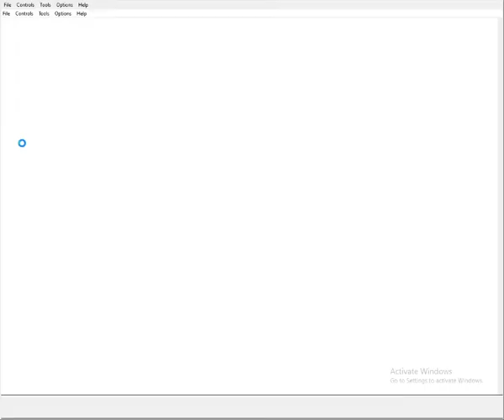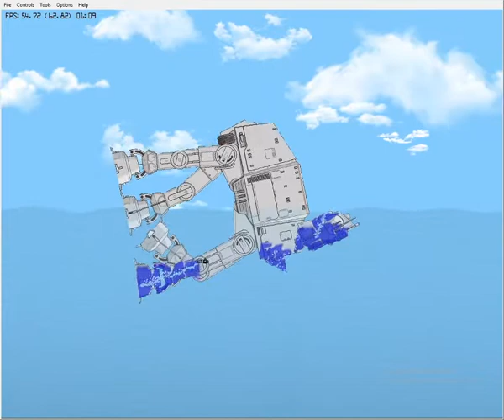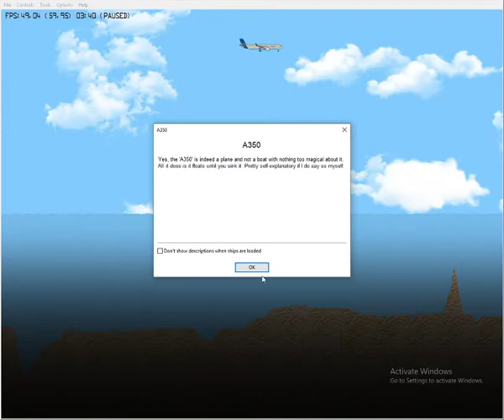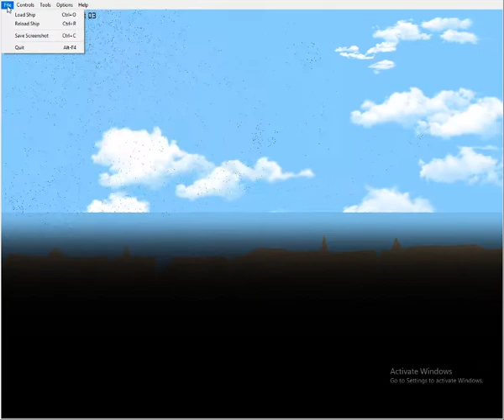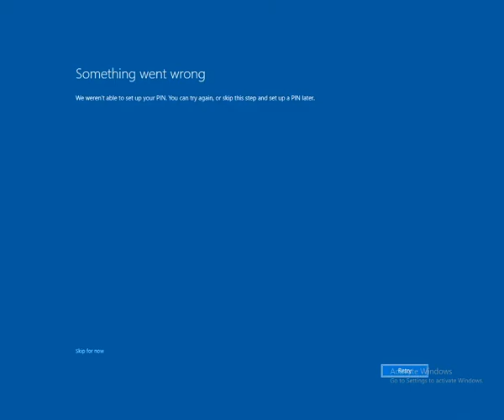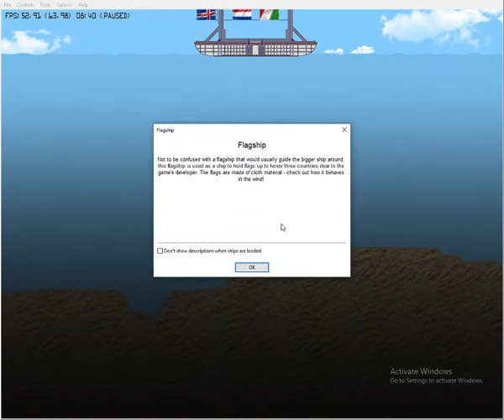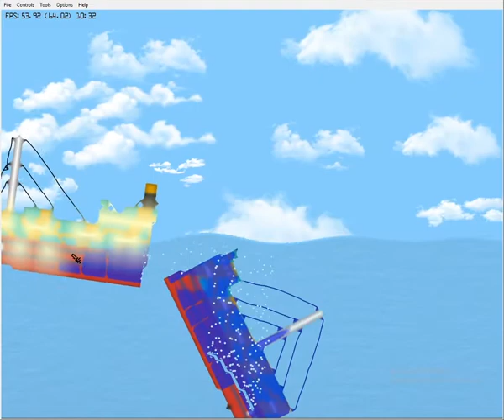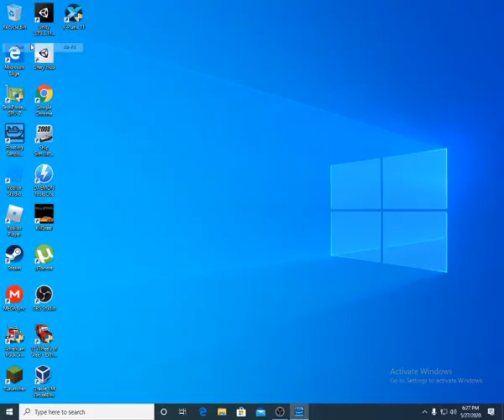floating sandbox ep 5